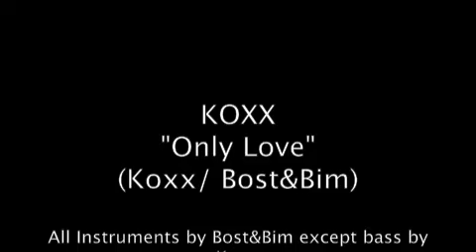KOXX "Only Love"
Koxx is back with a brand new single entitled "Only Love". Song produced by the dynamic  duo Bost and Bim "Bombist" on the Cyaan sleep riddim.